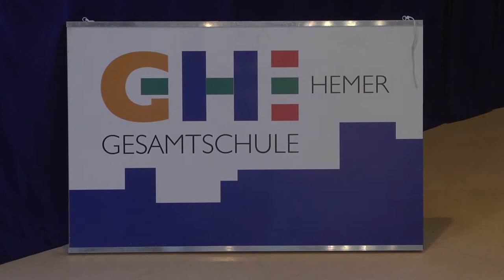Zeitzeugen des Holocaust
Holocaust - Zeitzeugen
Begegnen – Gedenken – Weitergeben – Zukunft gestalten

Im Rahmen des Projekts "Zeugen der Zeitzeugen" kommen Überlebende des Holocaust nach Hemer, um Schülerinnen und Schülern der Gesamtschule Hemer von ihren Erlebnissen zu berichten. Das Projekt "Zeugen der Zeitzeugen" in Zusammenarbeit mit dem Lüdenscheider Verein: „Haus des Lebens“setzt sich dafür ein, dass Holocaust-Überlebende die Möglichkeit bekommen können, ihre Geschichten aus der Zeit des Zweiten Weltkriegs unter Adolf Hitler an die nächsten Generationen weiterzugeben. Die Gäste in Hemer berichten über den Beginn des Nationalsozialismus, wie sie die Zeit erleben und wie sie schließlich flüchten oder gerettet werden konnten.
(Wie unbedacht angebrachte Symbole Erinnerungen und starke Emotionen freisetzen können: siehe Minute 42:45)

Aufzeichnung einer Veranstaltung der Gesamtschule Hemer vom 20.September 2016